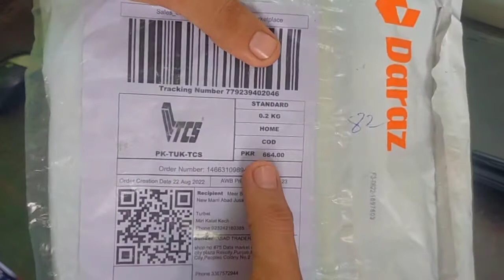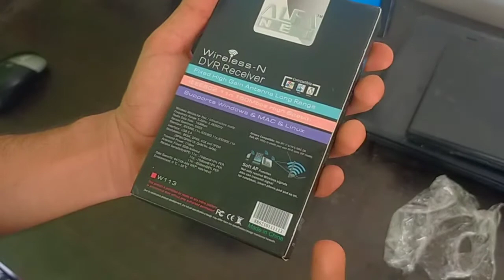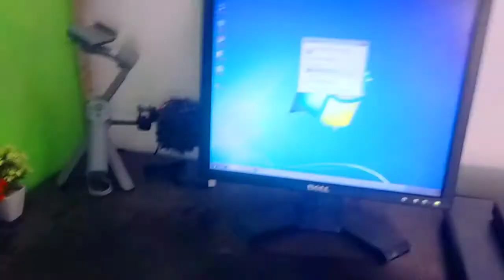Alfa Wireless Wifi Antenna | Wifi Receiver USB Adapter | Wireless Internet Receiver For PC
Hi Assalamualaikum Everyone in this Video We Are Going To Unboxing WifI wireless Internet Receiver for PC this WiFi Antenna supports Window, Mac, linux this WiFi USB Adapter Speed Is 150mbps .